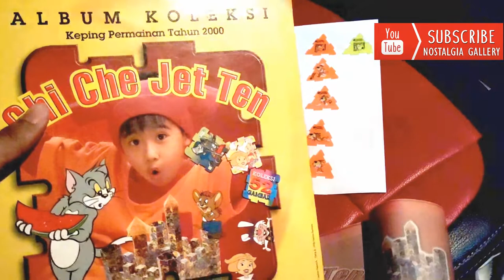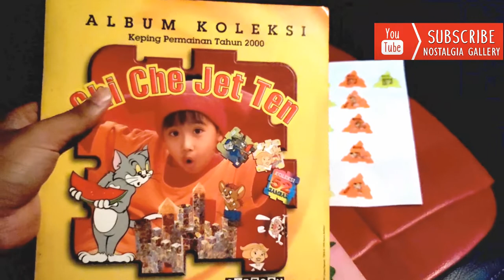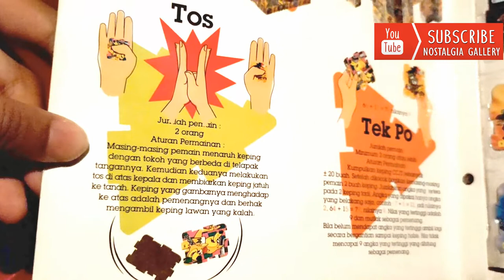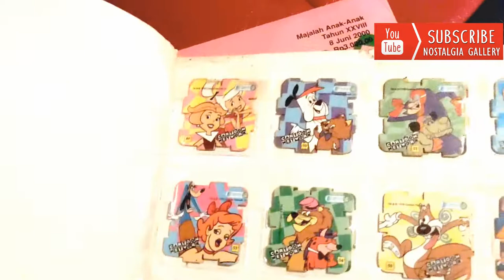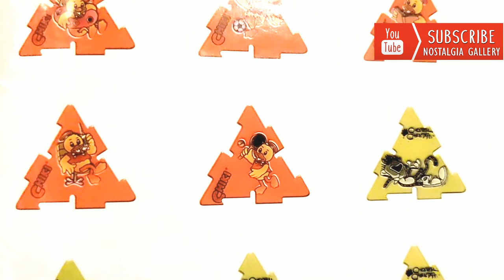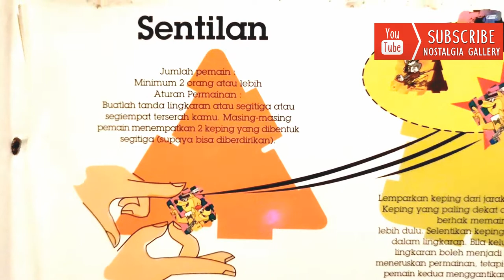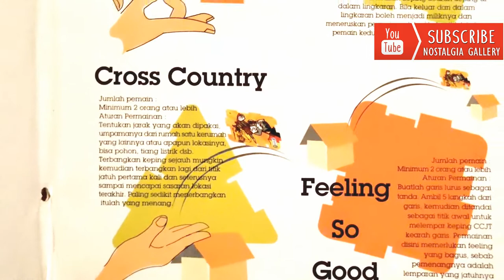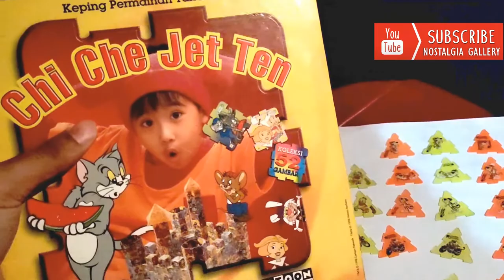Nostalgia Hadiah Chiki Balls Pablo Puzzles Chichejetten (2000) Review Lengkap Tazos Segitiga PART 3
Halo salam nostalgia!!
Maaf lama uploadnya!
Di video kali ini kita akan membahas video lanjutan dari hadiah Chiki Balls tahun 2000 yang dikenal dengan nama Tazos Pablo Puzzles.
Nah tazos ini adalah lanjutan dari Tazos Pablo Looney Tunes tahun 1998,
Pada kesempatan ini kami diberikan kehormatan untuk dapat meminjam album jadul milik teman kami yang bernama Om Steve.
Mungkin diantara teman2 banyak yang belum tahu tentang album ini, kita coba bahas sedetail mungkin yaaa.
Meskipun suasana hujan badai, semoga tidak mengganggu informasi yang kami sampaikan.
Harap maklum.
Terimakasih,